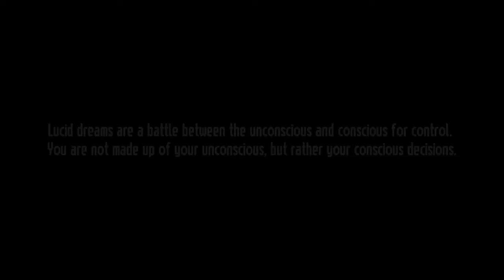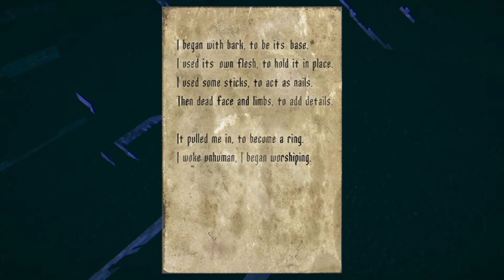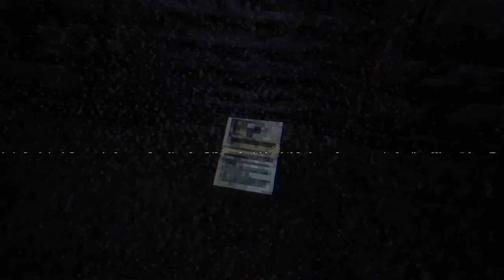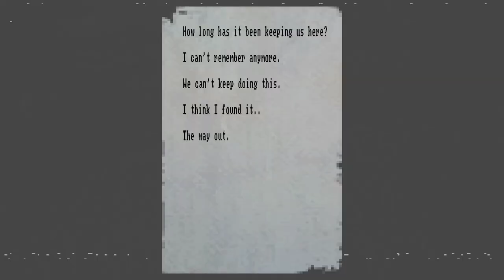Lost in Vivo [A2] The Wolf & The Way Out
I enjoyed those two extra tapes. I love how they're all like mini indie horror games, done with exceptional talent. That's all of Lost in Vivo for now. I don't see myself playing midnight mode since the gameplay style doesn't particularly interest me. There should be more tapes sometime, so I'll come back when they're released.